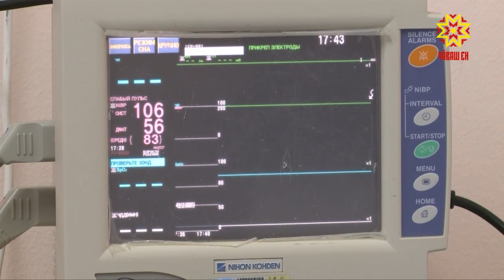Вместо букетов к 1 сентября — деньги больным детям.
В столице Чувашии такая акция помощи проходит второй год подряд. Готовы ли родители отказаться от пышных букетов на 1 сентября в пользу маленьких пациентов?